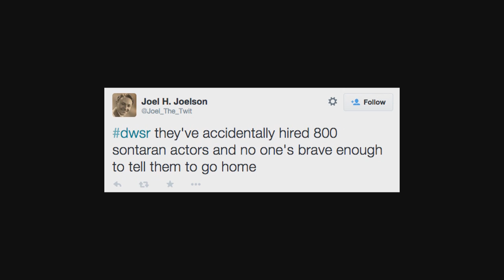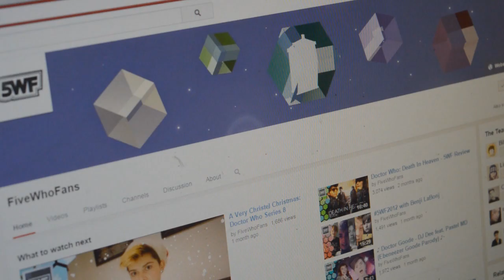Doctor Who Set Reports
Billy's found the Doctor Who team filming none other than Doctor Who Series 9!

Co-Written with: Joel H Joelson
Voices by: Christopher Thomson

With an enormous amount of thanks to @Who_Report, a fake account - we can't wait to meet the genius behind it!

5WF Theme, "Three" by David Boskett and Richard B Brookes
Additional Music by: David Boskett